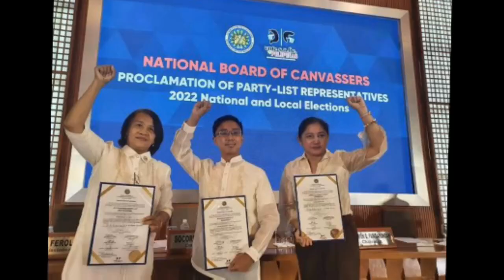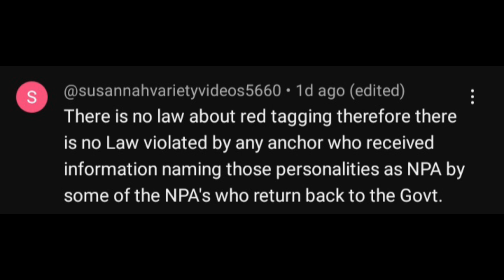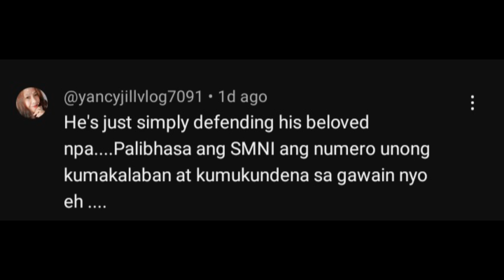JAY SONZA MUNTIK MA CONTEMPT DAHIL NAG TANONG SA HOR! RAOUL MANUEL PINANGARALAN!? IYAK NALANG GINAWA